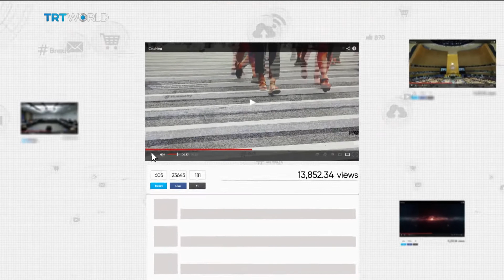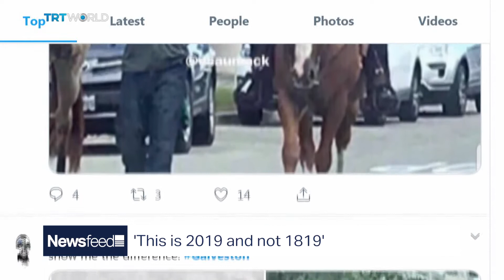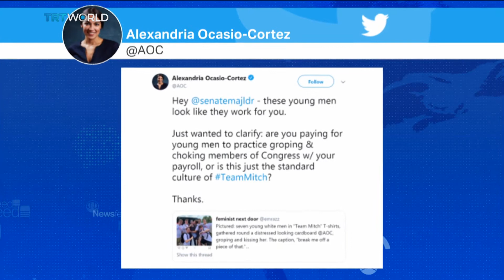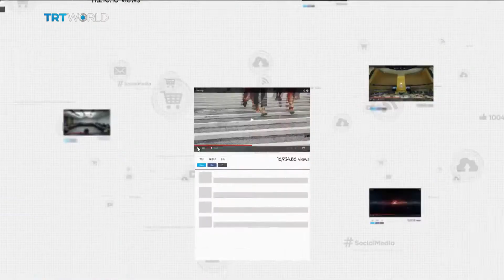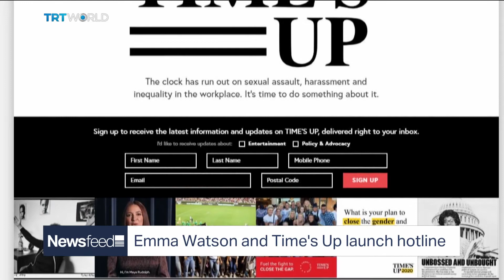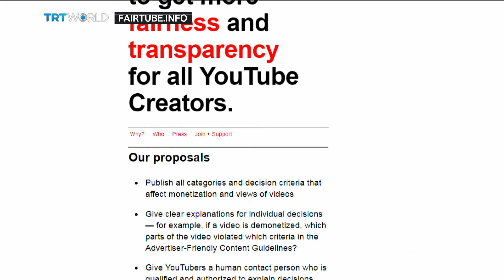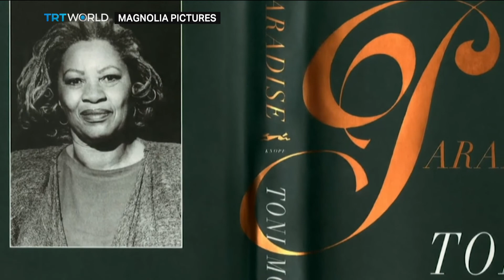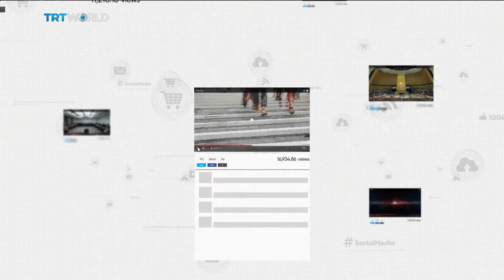Families separated by total communication in India-administered Kashmir - Newsfeed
- Tensions are rising in India Administered Kashmir after India announced it is revoking the region's special status. A blackout means family on the Pakistan side have no idea what's going on

- Millennials are found to be the loneliest generation to date

- Miss England is crowned and she's challenging the stereotype: Indian, a doctor, and the IQ of a genius